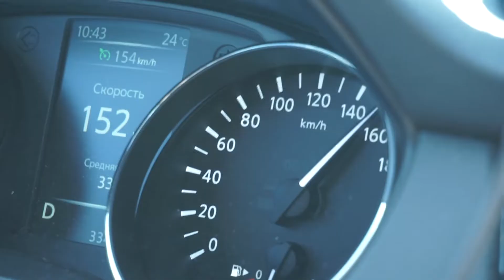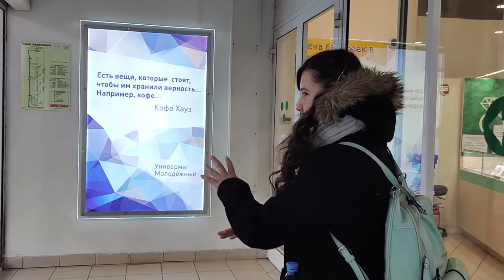Мой 2019 год